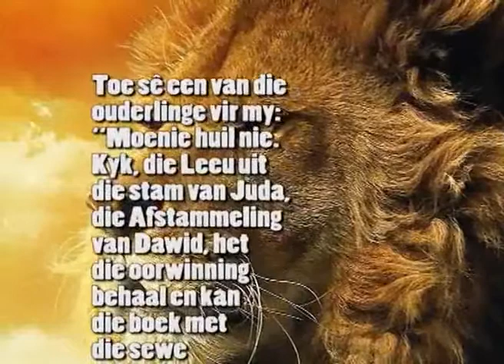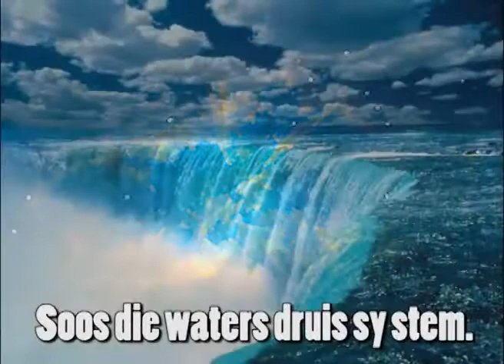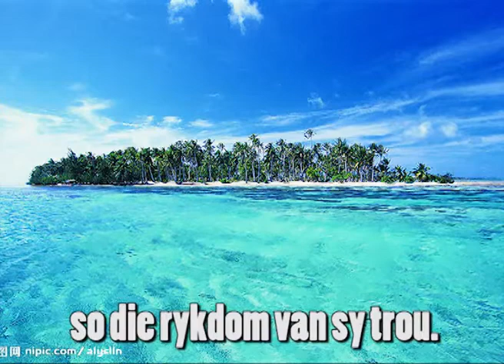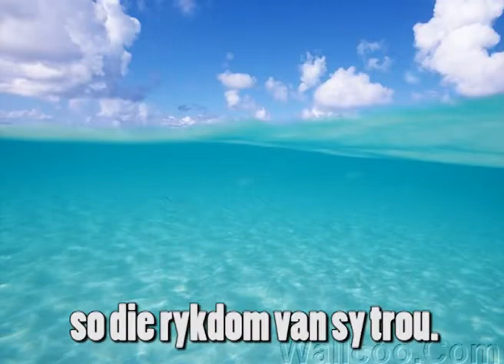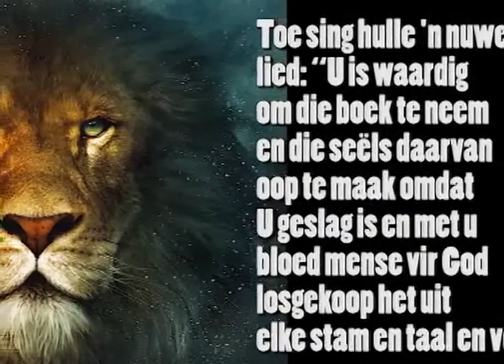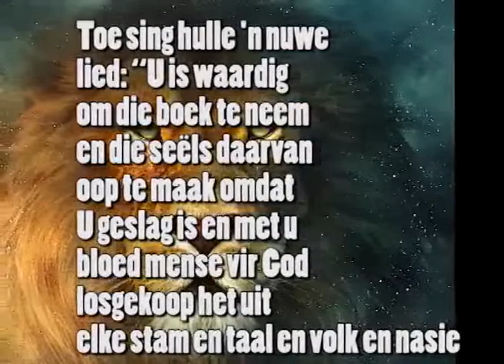In die Hemel is die Heer